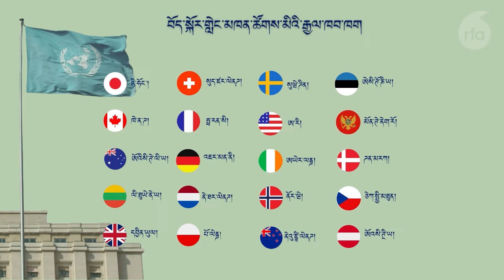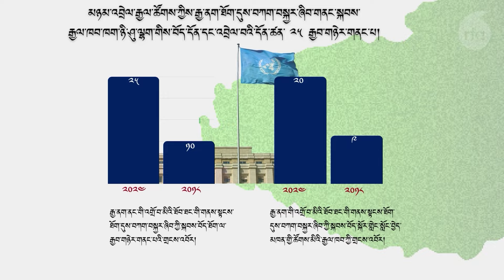རྒྱ་ནག་ནང་གི་འགྲོ་བ་མིའི་ཐོབ་ཐང་དང་འབྲེལ་ཨ་རིའི་གྲོས་ཚོགས་ཀྱིས་ཉན་ཞིབ་གནང་འདུག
US lawmakers hold hearings on the PRC’s Universal Periodic Review and the real state of Human Rights in China.